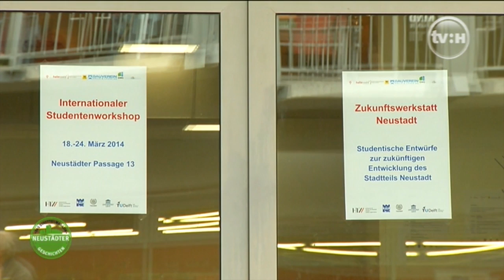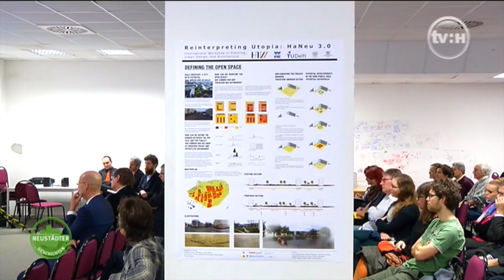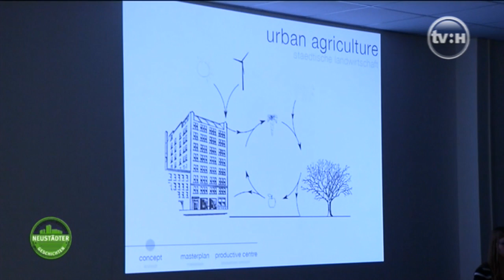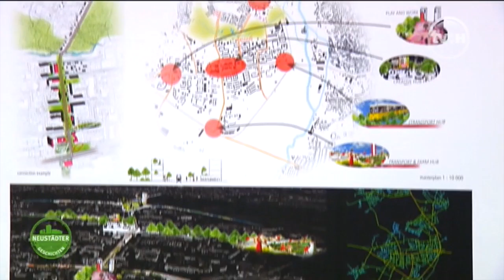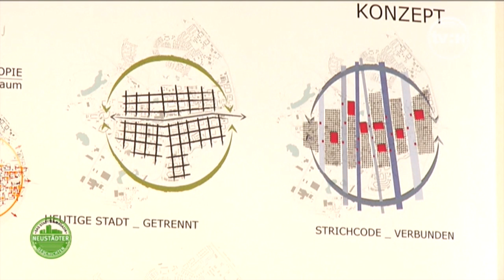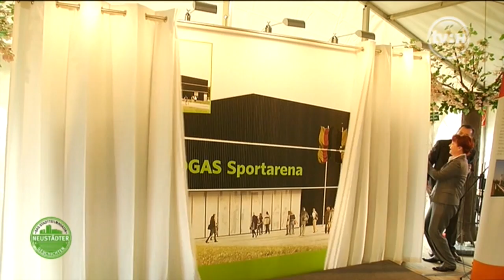Neustädter Geschichten Teil 8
Unvoreingenommen, professionell und mit großem Interesse haben sich  60 internationale Studenten von fünf Universitäten in einem Workshop mit Halle-Neustadt beschäftigt. In der Folge vom 4. April 2014 werden einige ihrer Ideen und Lösungsansätze vorgestellt. Spuren im wahrsten Sinne des Wortes hat Daniel Schweitzer in Halle-Neustadt hinterlassen. Seine Neustadt-Geschichte hat etwas mit Fußabdrücken im Beton einer Verkehrsinsel zu tun.